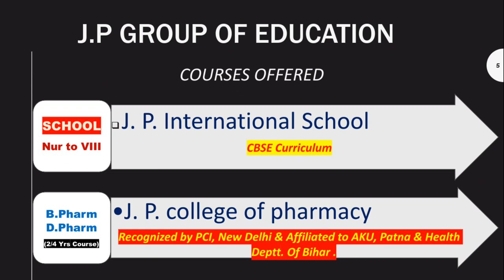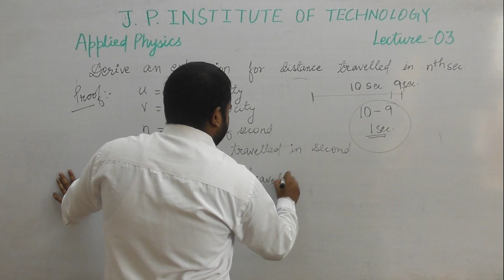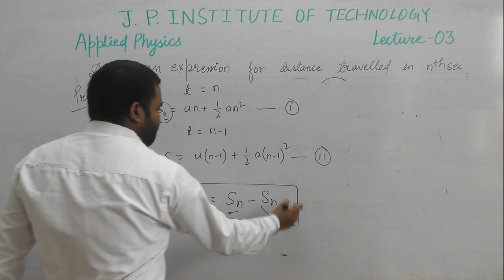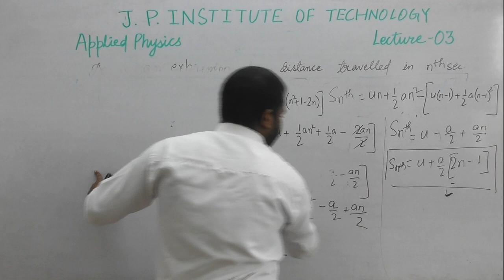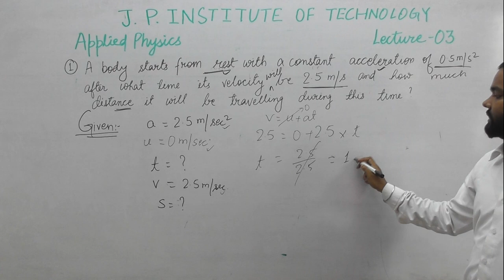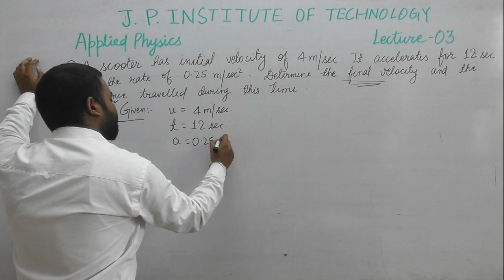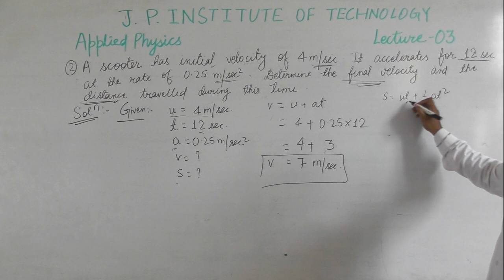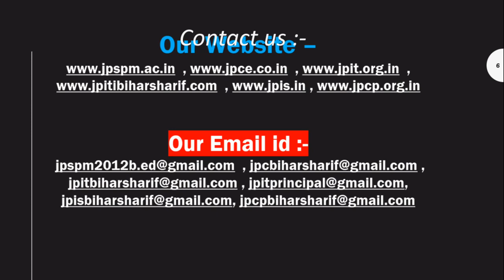Numericals on Rectinear motion By sourav sir Lec 03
Applied Physics ,Sem I & II , JPIT